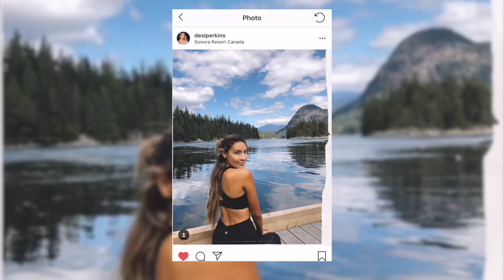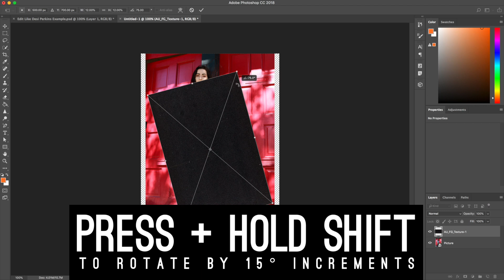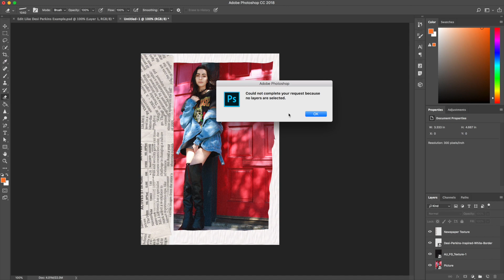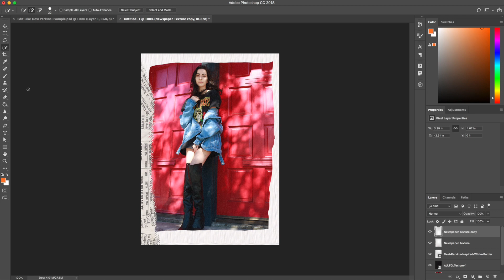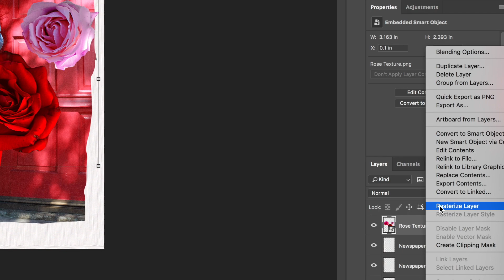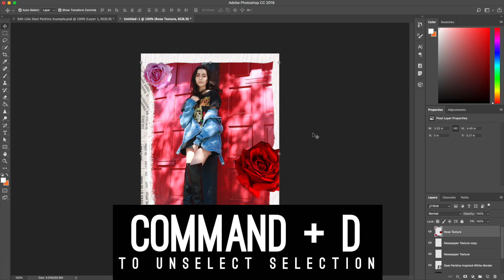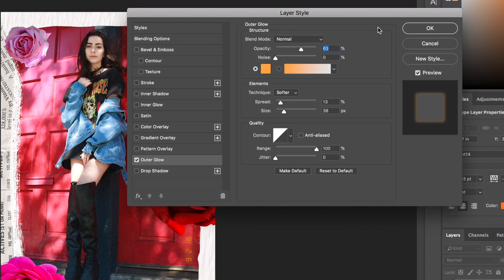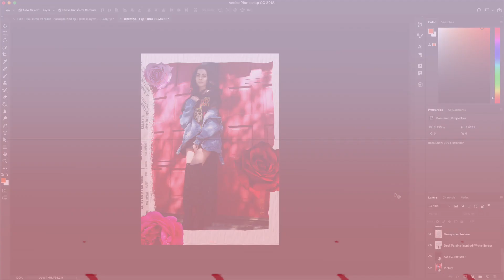HOW TO EDIT INSTAGRAM PICTURES LIKE DESI PERKINS | BEAUTY EDITING 101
Learn how to edit Instagram pictures like Desi Perkins in this Beauty Editing 101 tutorial using the program Photoshop. This editing video includes free texture and font downloads (links below).

In this Desi Perkins editing tutorial, we're covering:
How to edit like Desi Perkins
How to use textures in Photoshop
How to add film grain in Photoshop using textures
How to date stamp Instagram photos in Photoshop
How to scale an image proportionally in Photoshop
How to rotate objects by 15 degree increments in Photoshop

SOCIALS

FREE PHOTOSHOP DOWNLOADS

xoxo
Shirin